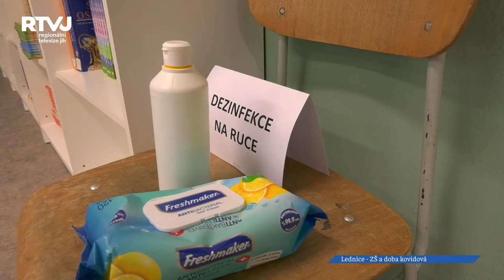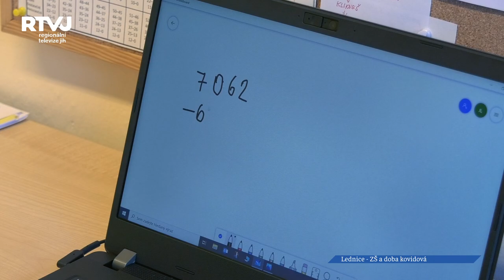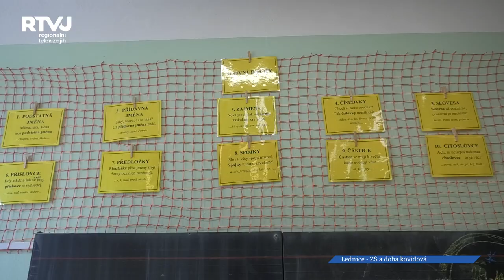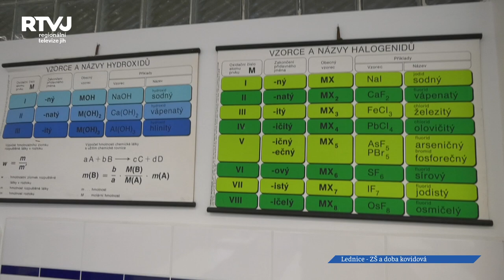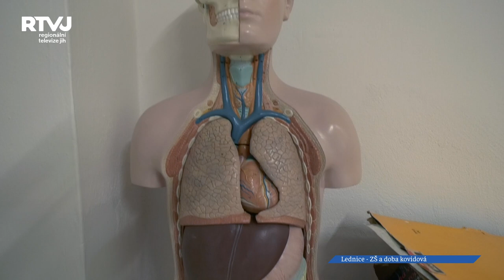Školy a koronavirus: ZŠ Lednice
Rok plný inovací a změn mají za sebou všichni zaměstnanci ve školství. Jak ho prožívali na základní škole v Lednici?